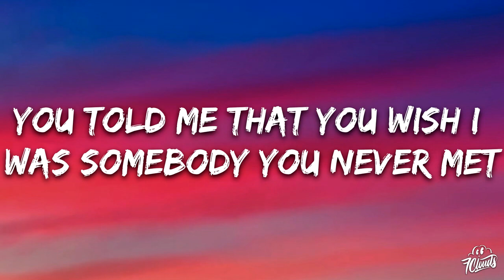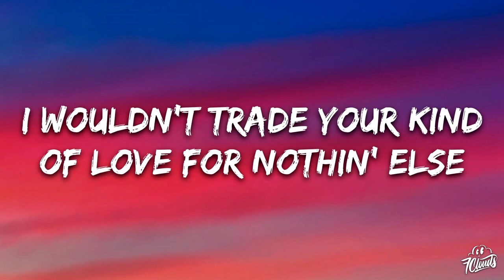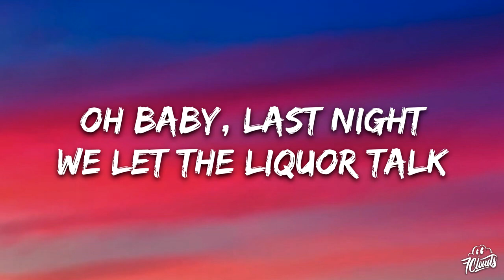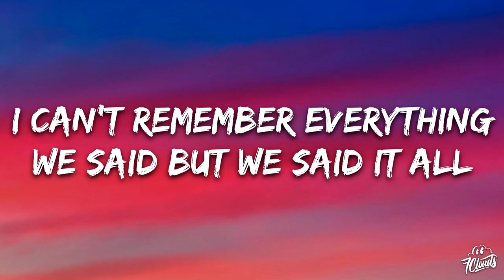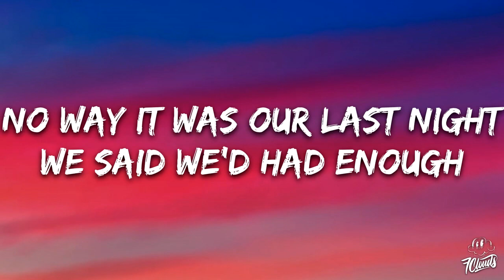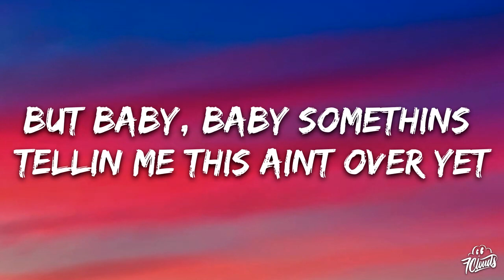Morgan Wallen - Last Night Lyrics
Lyrics Music :
🎵 Judul : Last Night
🎙️ Penyanyi : Morgan Wallen